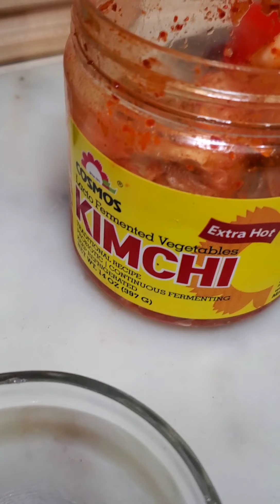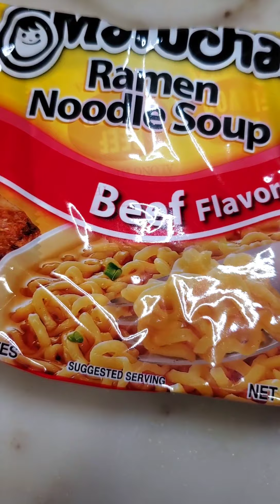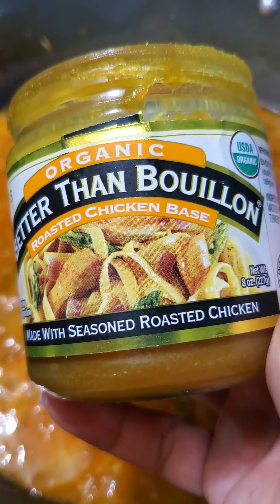My Cold and Flu Soup (Mi Sopita para la gripe) pero mejor que antes...